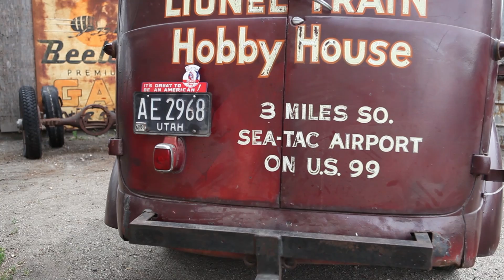Original Barn Find 1946 Chevy Panel Truck - French's Lionel Train House Seattle WA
Original shop truck for French's Lionel Train House in Seattle WA. 1946 Chevy Panel truck.